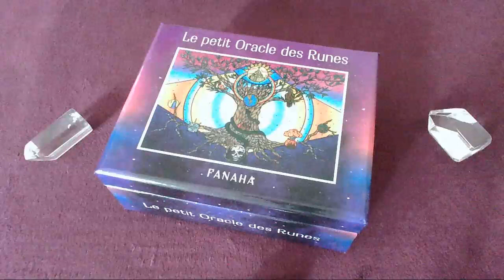Message du jour - 24 Juillet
Bon visionnage !